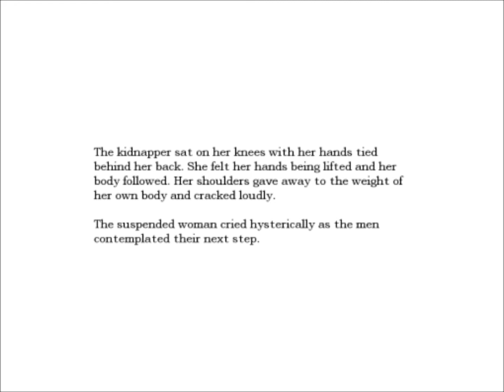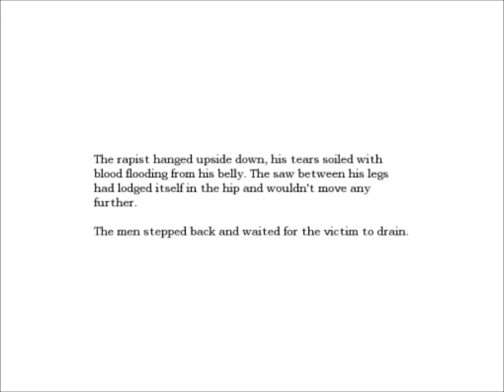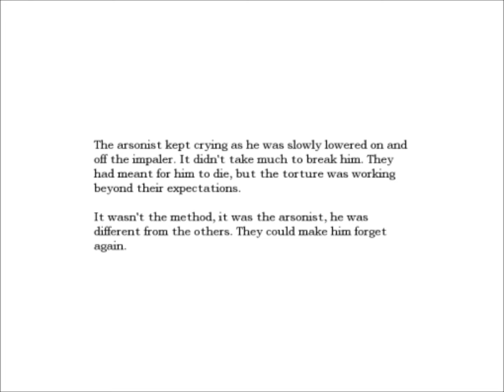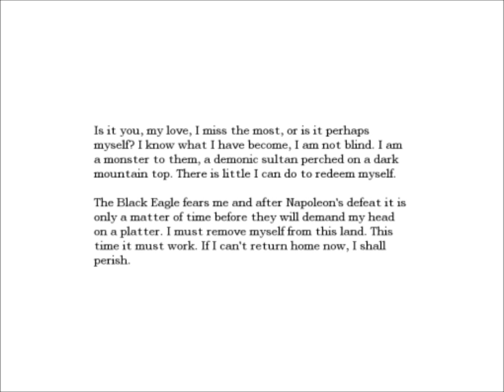Let's [Blind] Play Amnesia: The Dark Descent Part 23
We, reluctantly, start looking through the torture chambers for the pieces of Agrippa's shattered orb.